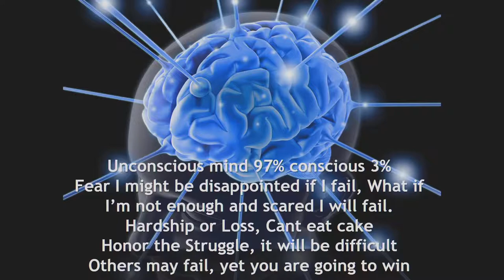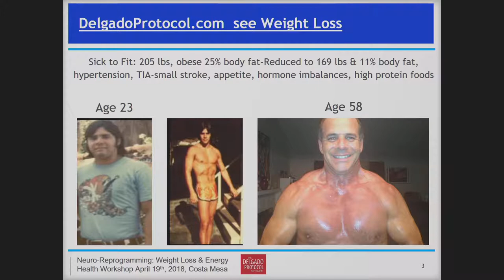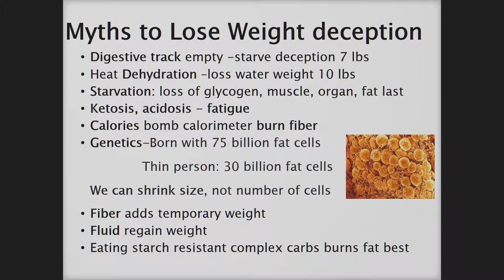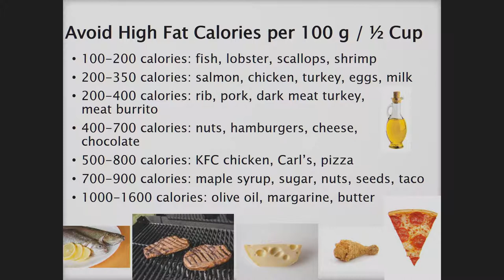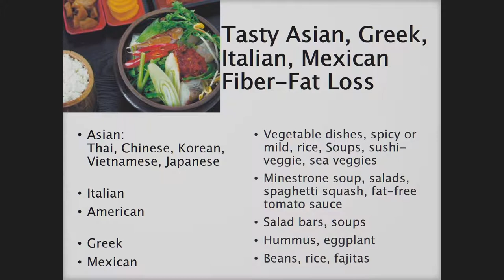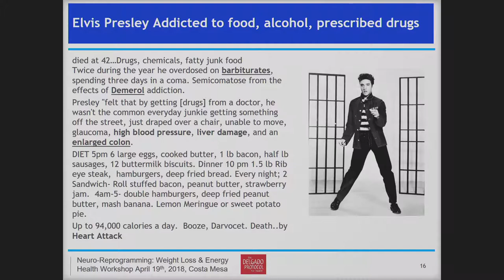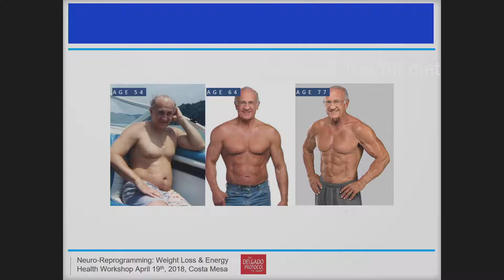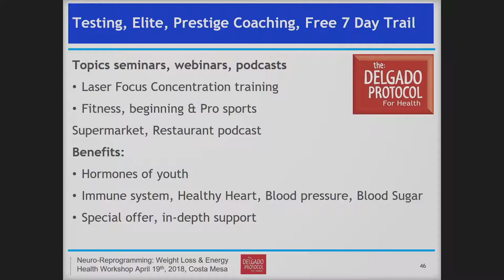Master NLP Power of the Mind to Burn Fat and Build Muscle Dr Nick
Listen to Dr. Delgado discuss the importance of Neuro-Linguistic Programming and how it can be harnessed to burn fat and build muscle. Reach optimal hormonal health and boost your energy with the Delgado Protocol. Also, watch Dr Delgado discuss live and dry blood analysis and watch first hand on a high powered microscope.